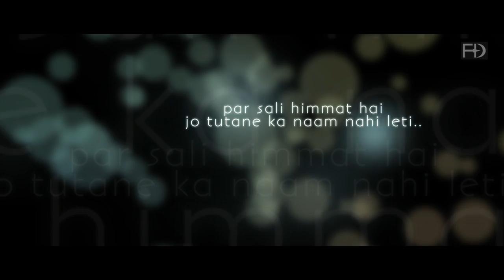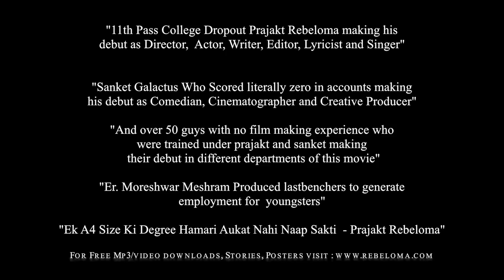Lastbenchers Official Trailer | MOVIE REALISING 29th AUGUST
A fictional movie based on true events
For Lastbenchers Direct Mp3 and Video Download Links, Scroll Down.
Lastbenchers Movie Official Trailer. At the End of Trailer,  Some Making Photos and Videos are Included.

Lastbenchers is an Upcoming Bollywood Hindi Movie made by Youngsters who are either college students or dropouts with no film making experience before. Nearly 50 guys are making their debut in this Inspirational Film.
Credits:
Director, Lead Actor, Editor, Screenplay/Story/Dialogues writer and Lyricist - Debutant Prajakt Rebeloma
Cinematographer, Comic Actor, Color Timer ( Colorist ), Designer and Creative Producer - Debutant Sanket Galactus
Music Director - Bhupesh Sawai   Singers - Junaid Shah, Puneet Kushwaha
Supporting Actors - Dipak Kumar, Prashant Khalokar, Moreshwar Meshram, Anirudh Wankar
Actresses - Tanvi Lonkar, Shriya Fule, Pooja Bhattad
Executive Producer - Rahul Khandare
Producer - Er. Moreshwar Meshram
Production Companies
Shep Entertainment pvt. Ltd In association With Filmdukes Media Wave Pvt. Ltd.
Digital Marketing by
IT Nexus Software Solution Nagpur in Association with Nk Productions.

LASTBENCHERS MOVIE SUMMARY
Dipak has a fear of speaking English. Sanket is insecure about his looks. Prashant works in garage to fill his pocket and Prajakt is a college drop-out for whom facing taunts is daily routine. But despite their average looks and no recognition, they enjoy their life.But soon after they finish their college or as we came to know fails in their college life they had a bigger challenge in front of them called "Life".They have to decide which way to go- conventional way of following line, participating in rat race or to make their own way. But soon life kicks their asses and burns them in hot desert of problems. And when they realize that every student must be facing same problems, instead of giving up, they try to help other students overcome their problems in college life. But life is not that easy, it's not cream over cake or  a catwalk. Will Prajakt and his friends overcome criticism, failure and broken heart?
Releasing Summer 2014 all over INDIA

shot on dslr and edited on fcpx